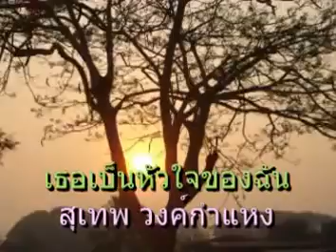เธอเป็นหัวใจของฉัน สุเทพ วงค์กำแหง